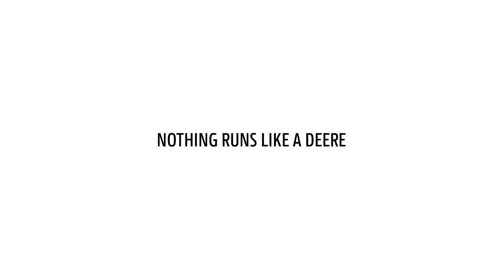STWORZONA DO ROZDRABNIANIA: samojezdna sieczkarnia polowa John Deere serii 8000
Serię 8000 skonstruowaliśmy z myślą o tym, co najważniejsze: aby umożliwić wydajniejszą produkcję większej ilości wysokiej jakości kiszonki. Doświadcz bezbłędnie optymalnej jakości cięcia przy możliwie najniższych kosztach i obserwuj, jak rosną Twoje zyski.

Modele 8200, 8300, 8400, 8500 i 8600 są wyposażone w silnik John Deere PowerTech™ o pojemności skokowej 13,5 l, który zapewnia moc do 625 KM, natomiast model 8100 jest wyposażony w silnik 9-litrowy. Oba te silniki są montowane wzdłużnie i charakteryzują się doskonałą wydajnością chłodzenia przy minimalnych wymaganiach dotyczących mocy wentylatora, znakomitą łatwością serwisowania oraz równomiernym rozkładem masy. To wszystko przekłada się na niższe zużycie paliwa oraz zapewnia ogromną moc i moment obrotowy.

Każdy element układu napędowego serii 8000 został zaprojektowany z myślą o zwiększeniu wydajności. Elementy układu przepływu są napędzane przez pięć pasów napędu głównego w silniku 9 l lub sześć w silniku 13,5 l, co zapewnia niezawodne przenoszenie ogromnej mocy silnika. Napęd zgniatacza ziarna też został znacząco zmodernizowany. Wzrosła ogólna wydajność paliwowa: choć maksymalna prędkość wynosi 2100 obr./min, maszyny serii 8000 z silnikiem 13,5 l dostarczają maksymalną moc już przy 1800 obr./min, co sprzyja oszczędnościom.